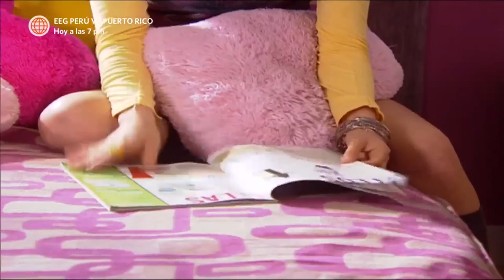Al Fondo hay Sitio 2: Peter se enojó con Mike porque visitó a Claudia (Capítulo 84)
¡LE DIJO DE TODO! 😤
Peter encaró a Mike por haber ido a visitar a Claudia al penal 😠. Y tú ¿qué le hubieras dicho al novio de Fernanda? 😱

Hagámoslo bien.